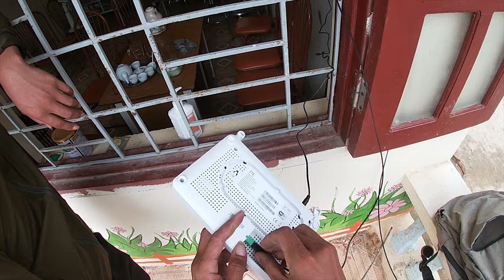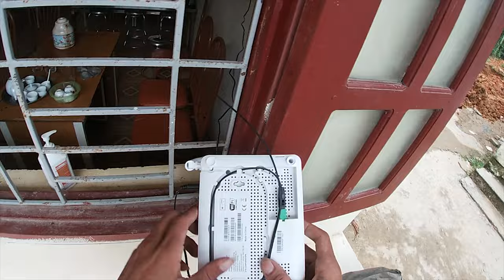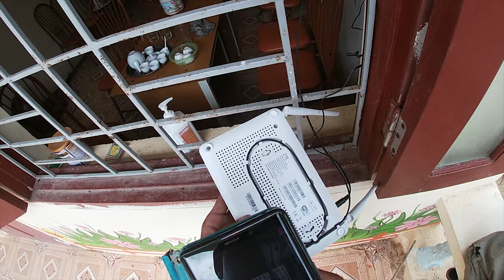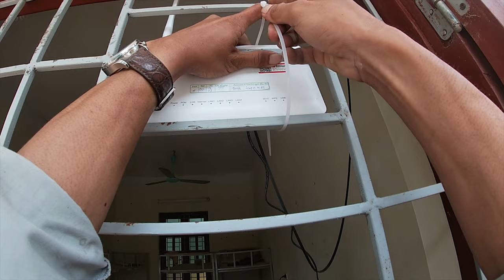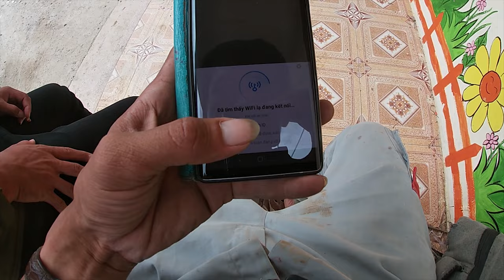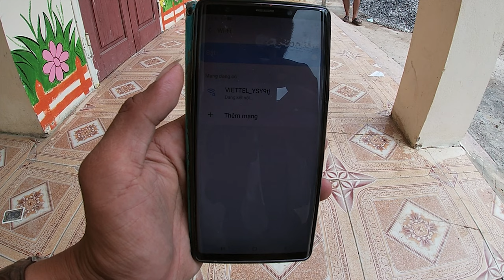165k/tháng được trang bị modem 2 băng tần !lắp đặt wifi gói cước net 1 ! đổi tên wifi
165k/tháng được trang bị modem 2 băng tần !lắp đặt wifi gói cước net 1 ! đổi tên wifi